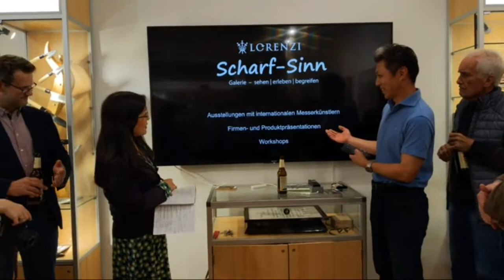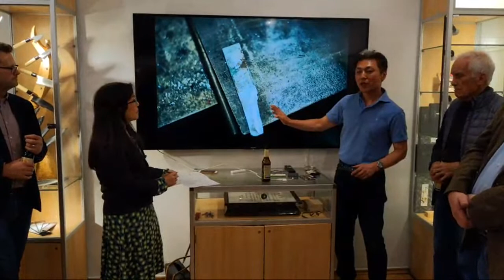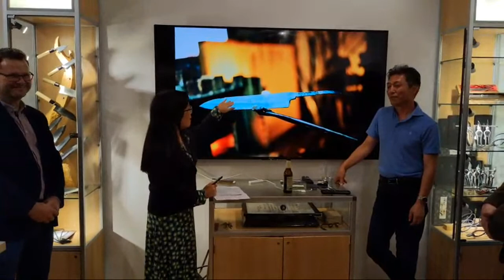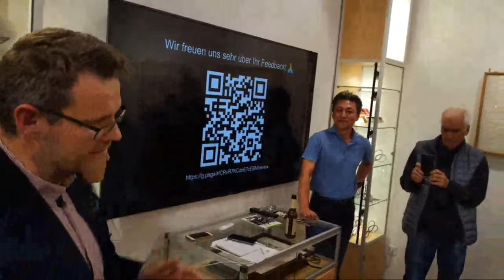Masashi Yamamoto Meet & Greet - Vienna Oct. 7th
🇯🇵🔪✨ Japanese Blade Smith and Kitchen Knife Maker Masashi Yamamoto is coming to Vienna! Stop by on Saturday Oct. 7th at 18:00 in our Showroom Galerie Scharf-Sinn, Siebensterngasse 56, 1070 Vienna - or join us here on YouTube! 🎥